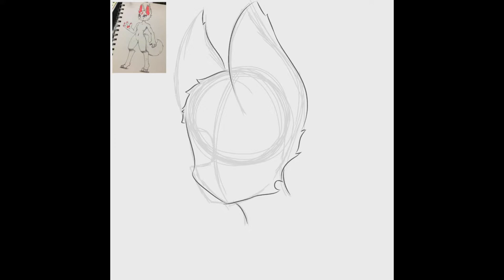Some art I draw recently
This video has art requert, some art i draw when I boring and art I draw for gift my crush